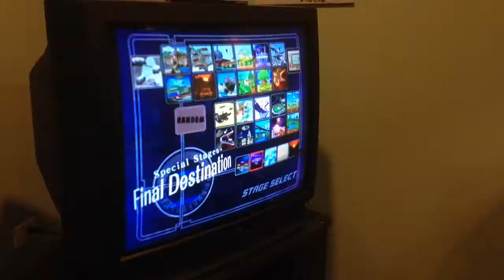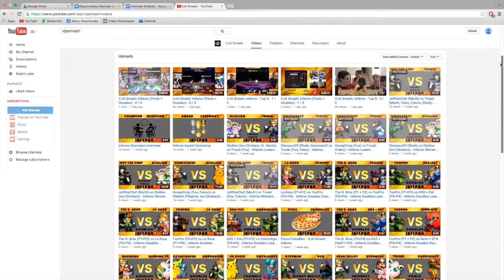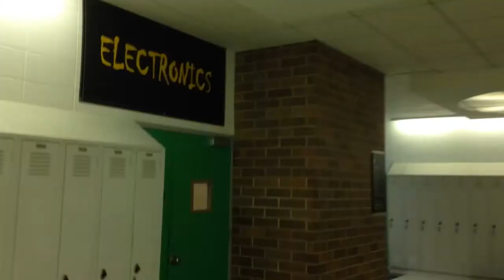VJA Smash Society Documentary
Explore the influence of a seemingly-insignificant Nintendo game as you delve into this documentary short that seeks to cite the growth of a gaming community.